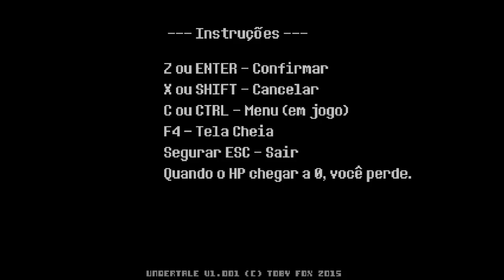Undertale - INICIO DE UMA AVENTURA ÉPICA [Neutral]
Trago para vocês um vídeo do jogo mais pedido no canal:
"Undertale". E no vídeo de hoje vamos iniciar uma aventura
épica nesse jogo incrível.
Não esqueçam do like para continuar a serie. o/
Confiram!
O jogo é muito divertido, confiram o link logo abaixo. ;)